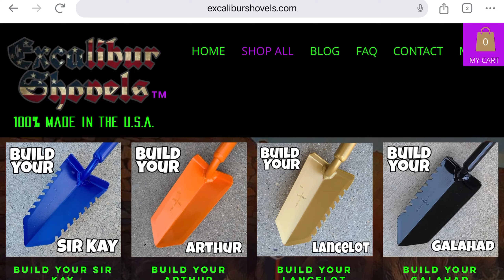Giveaway - Excalibur Hand Digger!